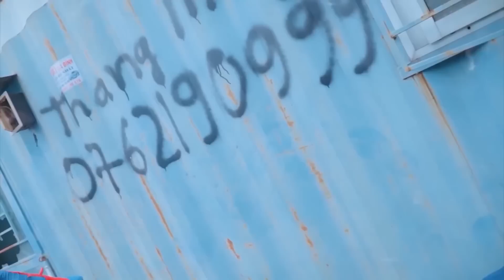Spider-Man: Into The Spider-Verse (2024) | Mission Impossible – Dead Reckoning - Part One